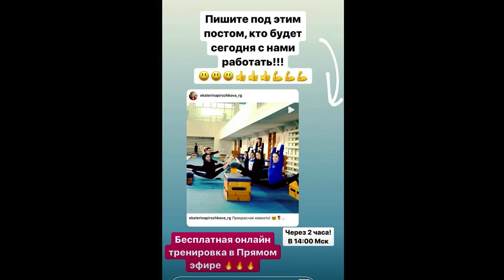Екатерина Пирожкова Сторис Instagram @ekaterinapirozhkova rg 15 07 2020